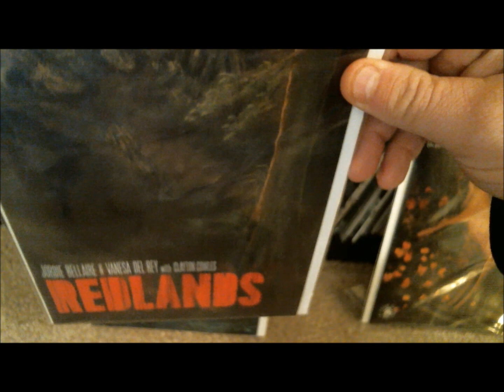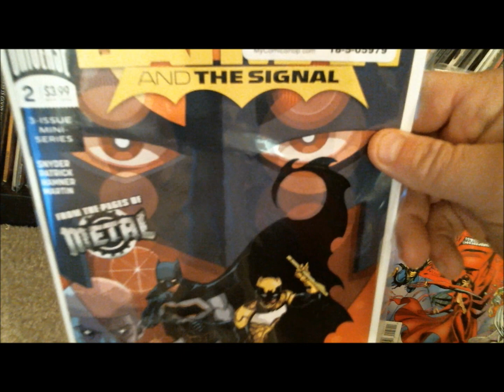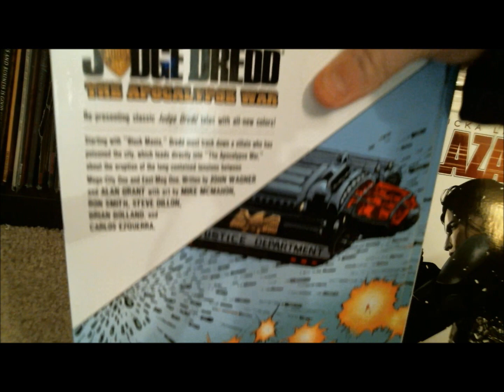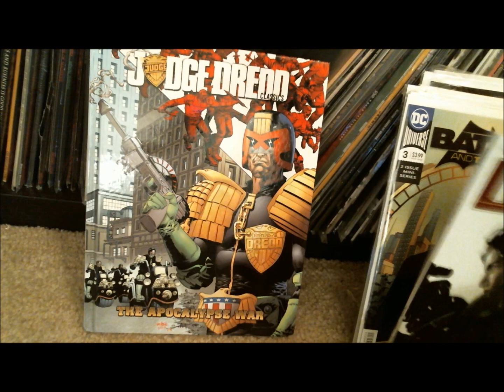Comic Collection Update #37: Singles, a Trade and a Hardcover!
Comics I purchased from MyComicShop.com and Ebay.